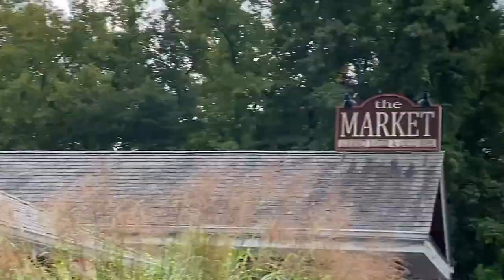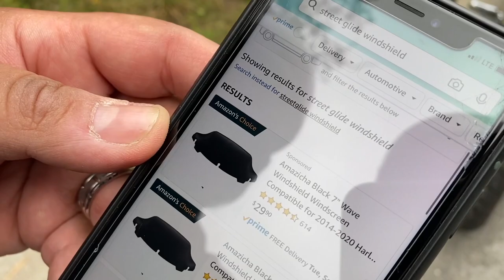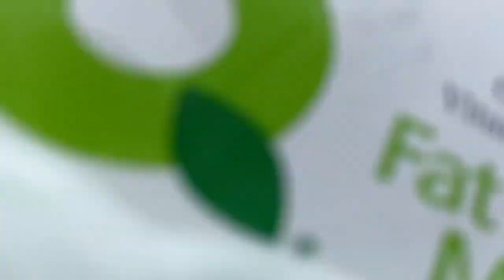Early fall Harley Davidson ride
Fall is here in north NJ so we went out for a local ride upstate New York to the Bear mountain area hoping to get up to Perkins look out. 4 Harley Davidson's - my Electra glide johns' Road glide special and 2 street glides. Sunday morning with great weather.
Trees are starting their color change - Red, Yellow and orange really pretty !

- The windscreen that Hector had - I just ordered it and going to be installing

- Adjustable wind deflector for batwing fairing - Just like on Hectors bike

Hey guys !

My video gear:
- 360 shots - I use - Insta360 one X pro

Bike set-up
The lights I changed on the Harley Electra Glide :